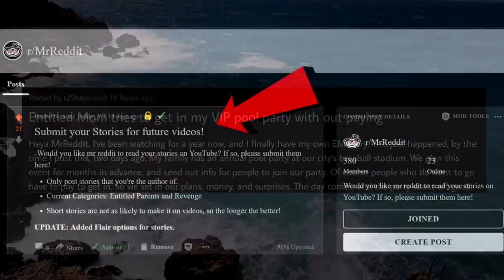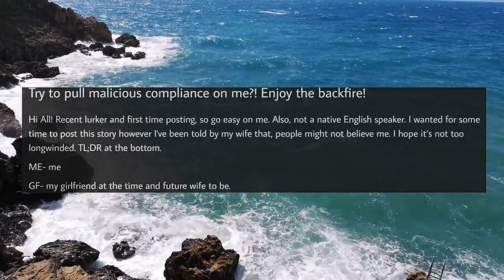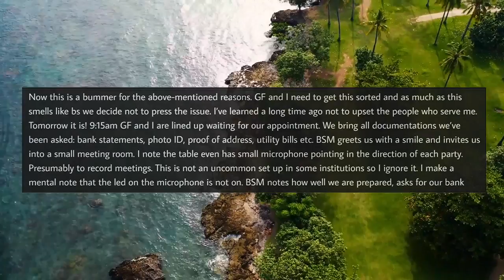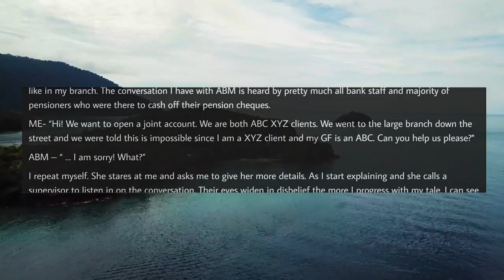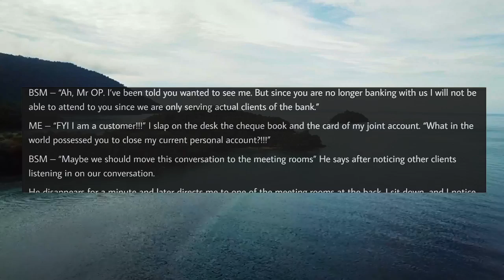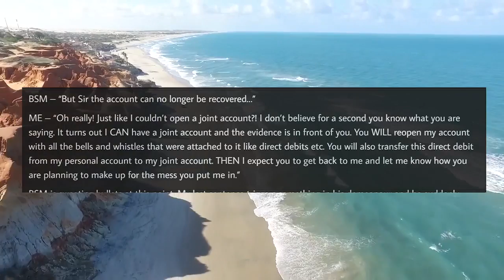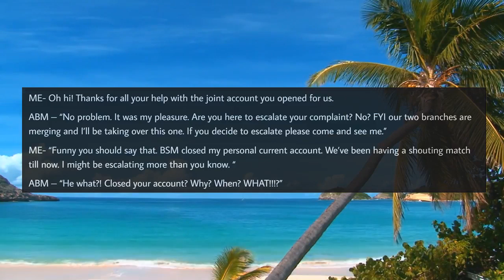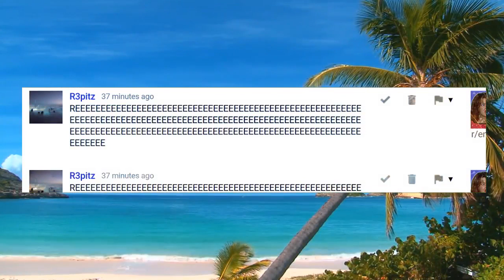r/EntitledPeople "ENTITLED MOM RUINS MY POOL PARTY!"